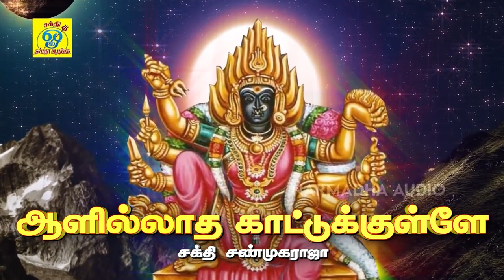எட்டுக்கரம் கொண்டவளே | Ettukaram |சக்தி சண்முகராஜா | Sakthi Shanmugaraja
பாடல்: எட்டுக்கரம் கொண்டவளே
பாடியவர்:சக்தி சண்முகராஜா
பாடலைஇயற்றியவர்:சக்தி சண்முகராஜா
இசை:சக்தி சண்முகராஜா